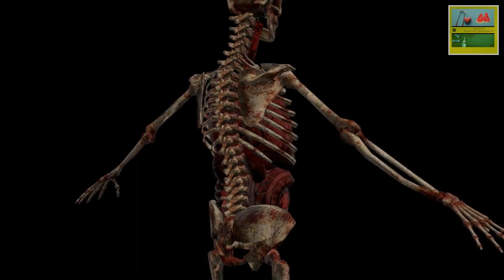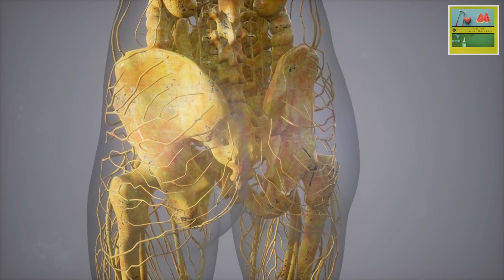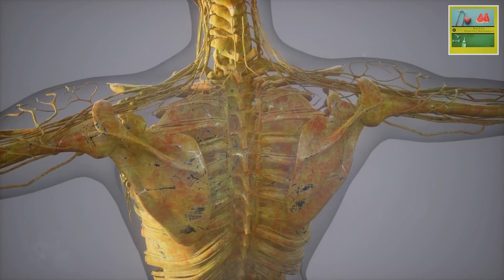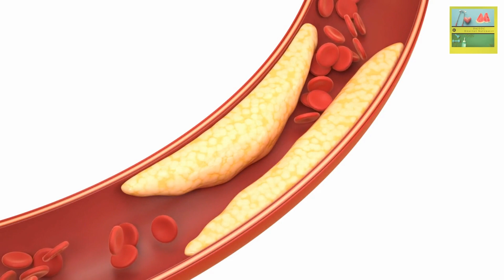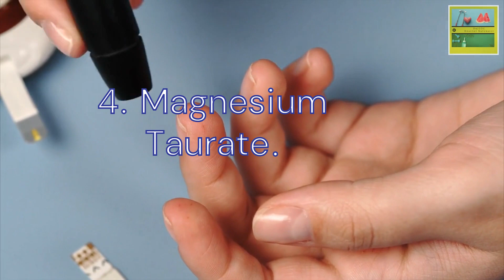Magnesium: The Undervalued Mineral.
Welcome to the channel! In this enlightening video, we'll delve deep into the world of magnesium, a mineral that often doesn't get the recognition it deserves. Magnesium is not only crucial for our health but also plays a pivotal role in keeping our bodies in balance. Join us as we uncover the secrets of magnesium, its benefits, and how you can ensure you're getting enough of this essential mineral. Magnesium supplements can provide benefits for musclehealth, bonehealth, hearthealth, nervoussystem, bloodsugarregulation, and more.

Lately, supplementation with vitamins, minerals, and botanicals have been recommended by individuals/channels such as holistichabits, Alliance for Aging Research, motivationaldoc Dr Mandell, Shreya Sharma, Thomas DeLauer, Andrew Huberman, Dr Parjanya Kumar, Dr Deepa Agarwal, Apurva Agarwal, Dr Amen, Richa Sharma, Ayesha Haneef, Hina Anis, Dr. Janine Bowring, Dr. Mindy Pelz, and Dr Eric Berg.